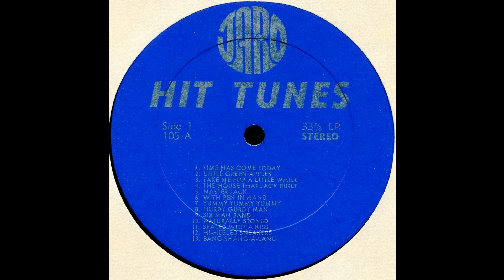- Hit Tunes (Jaro 105/106)- Stormy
Jaro Records, at least the one that produced this album is obscure. The only releases they are known to have produced consist of LP record albums consisting of twenty-five sound-a-like,  if you want to call them that much, covers of hits from the late 1960s. The internet is silent about this label's existence, and this album appears to be the only known artifact supporting the label's existence. That is to say, at least among the budget record collecting community- that can be found online anyways.

Time Has Come Today
Little Green Apples
Take Me for a Little While
The House That Jack Built
Master Jack
With Pen in Hand
Yummy Yummy Yummy
Hurdy Gurdy Man
Six Man Band
Naturally Stoned
Sealed With a Kiss
Hi-Heeled Sneakers
Bang Shang-A-Lang
Chewy Chewy
Both Sides Now
Elenore
Too Weak to Fight
Abraham Martin and John
Cloud Nine
Stormy
Sweet Blindness
I Love How You Love Me (revived by Bobby Vinton in the late 1960s)
Kentucky Woman